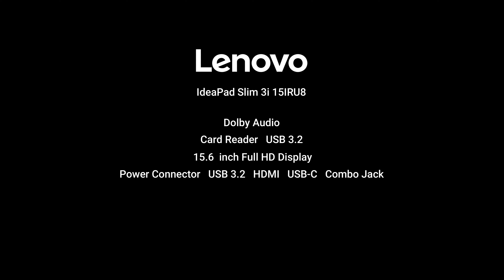Lenovo IdeaPad Slim 3i 15IRU8 Arctic Grey Laptop I Ryans Computers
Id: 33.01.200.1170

Quick Overview
Processor Type. - Core i3
Generation - 13th (Intel)
RAM - 8GB
Storage - 256GB SSD
Graphics Memory - Shared
Display Size (Inch) - 15.6